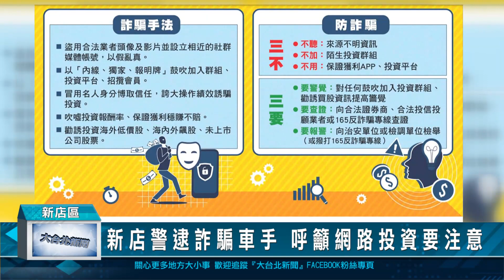新店警逮詐騙車手 呼籲網路投資要注意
新北市警察局新店分局安康派出所接獲民眾報案，表示透過網路投資股票和虛擬貨幣，已經陸續匯款，但對方卻以帳戶凍結為由，要民眾再次付款，因此驚覺有異。警方趁著雙方面交埋伏逮人，當場逮捕詐騙集團2名車手，也再次呼籲，網路投資詐騙多，民眾務必提高警覺。